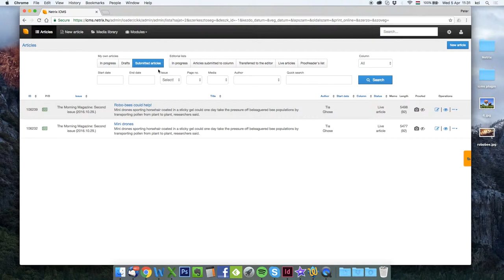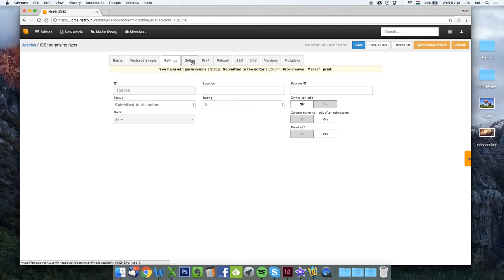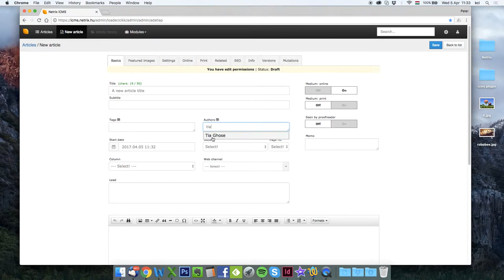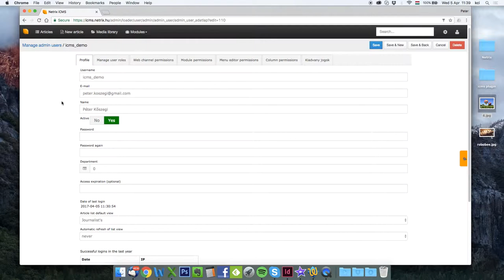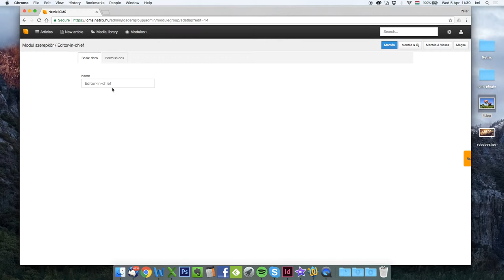Overview of the publishing workflow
This video shows an example editorial workflow for creating, editing, submitting and reviewing an article in iCMS. Then we publish it on the web.